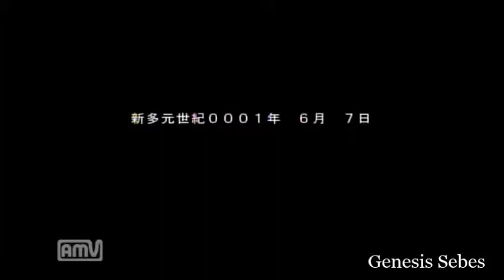第3次 スーパーロボット大戦Z 時獄篇 第16話 開かれる新世界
以後、恋愛禁止！